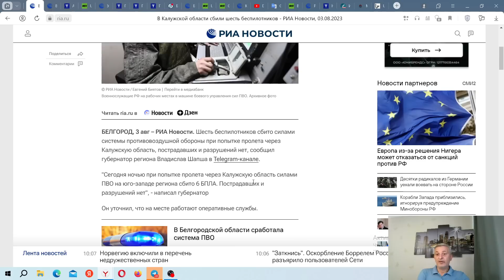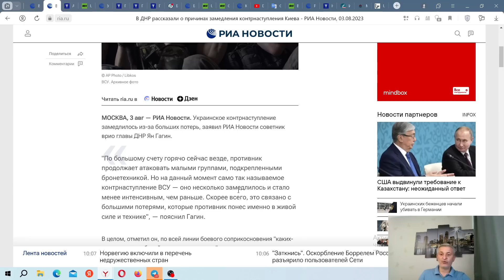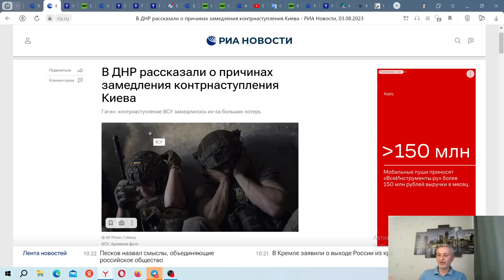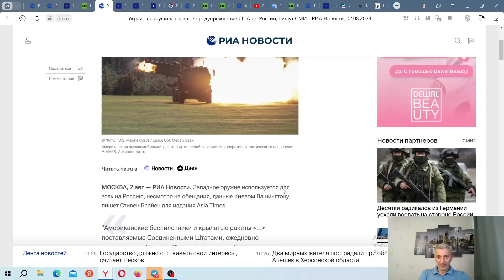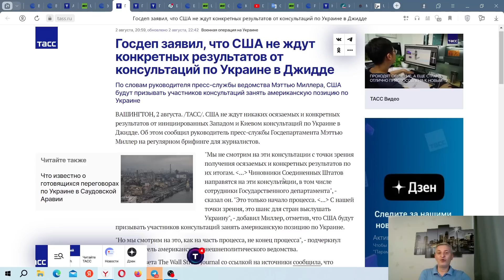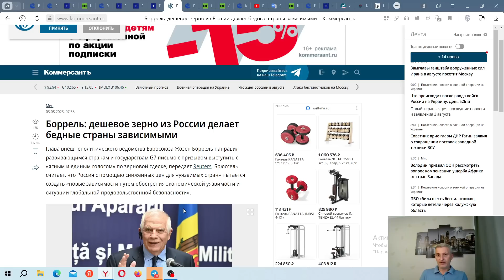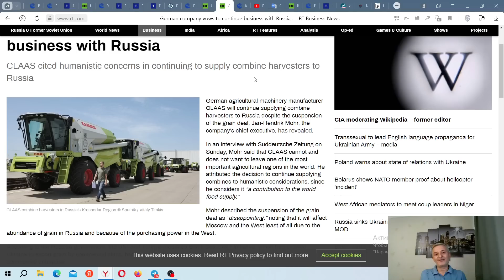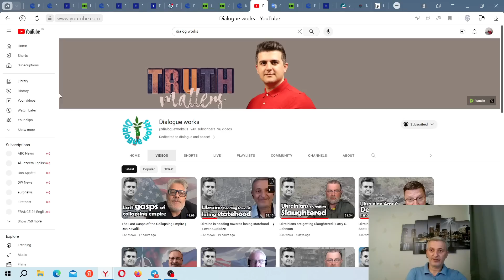Ukrainian army is completely losing initiative, peace talks-Ukraine, BRICS, Western business-Russia